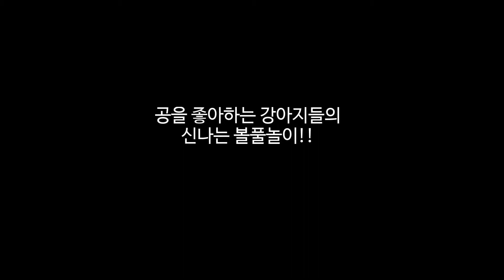실버푸들 "비비"의 첫 볼풀 놀이 경험. 공을 너무 좋아하는 공돌이 강아지의 볼풀놀이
비비는 공을 너무 좋아합니다.
그래서 오늘은 볼풀을 이용해서 아이들과 놀이를 해 봤어요~

볼풀을 신기해하며 재미있어 하는 모습을 보며
강아지공돌이 비비의 신나하는 모습을 담아 보았습니다.

강아지들이 가족과 함께 즐겁게 살아가는 모습을 보여줄수 있도록 오늘도 달려볼께요.
노력하는 바꼬담패밀리가 되겠습니다.

감사합니다.